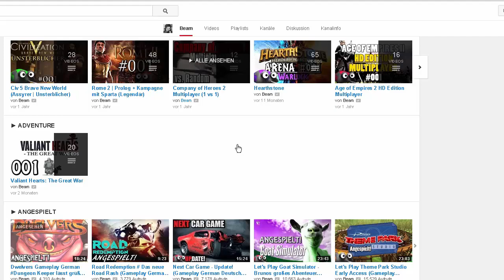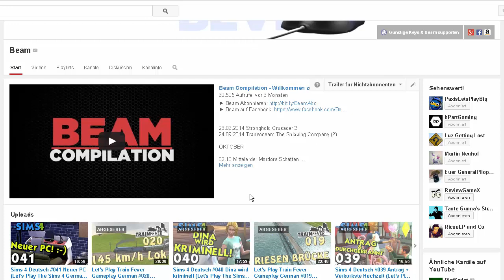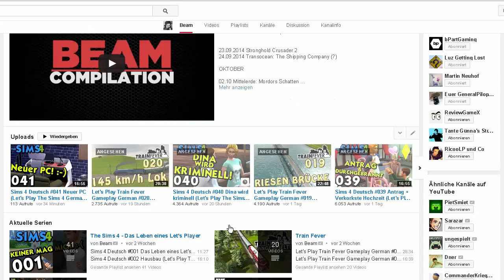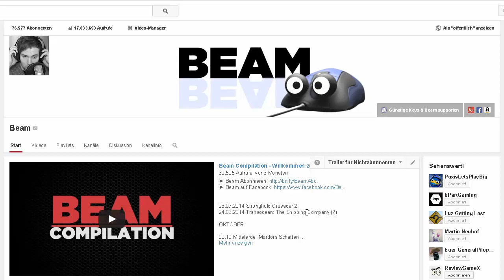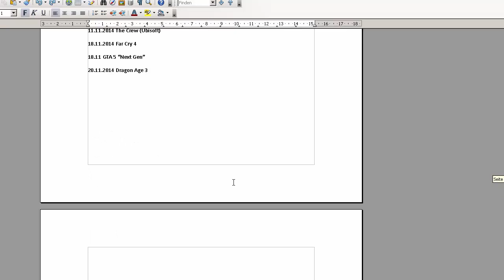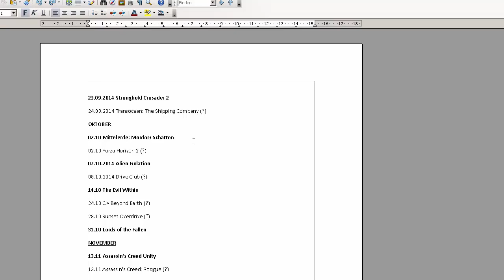INFOVIDEO - Geplante Spiele & Affiliate Partner